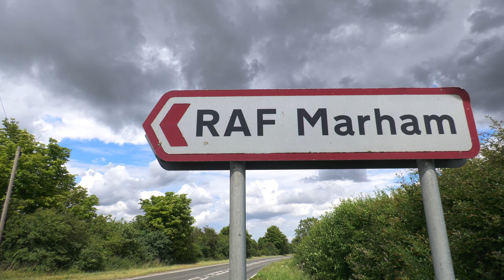4 Italian Air Force F-35A of 32° Stormo Arrive at RAF Marham From NATO Policing Iceland | 04.07.22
Four Italian Air Force F-35A of 32° Stormo Arrive at RAF Marham, Norfolk, from NATO Policing in Iceland. They were deployed to the Keflavik Air Base to police the airspace of the High North. They arrived today 4th July 2022 at 1200 local time.

The four Lockheed Martin F-35A Lightning II of the Italian Air Force are returning back to their home base Amendola Air Base, Italy. They have been deployed for over a month at Keflavik Air Base, Iceland.

Fully mission-ready, the Italian Air Force F-35A detachment had been on stand-by 24/7 to safeguard the skies over Iceland and continued the long-standing enduring mission of NATO Air Policing there. The Italian Air Force detachment was comprised of more than 130 women and men and the four F-35A fighter jets. This is the third deployment to Iceland of the Italian 5th generation fighters after the ones in 2019 and 2020. Before that, Italy supported the mission with their Eurofighter Typhoon in 2013, 2017, 2018 and 2019.